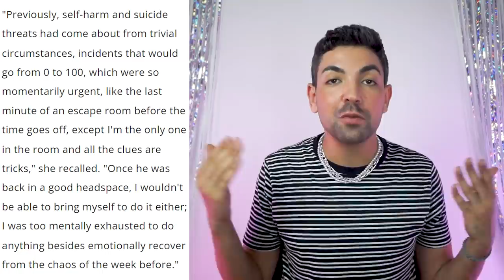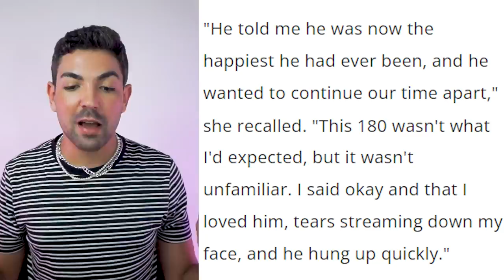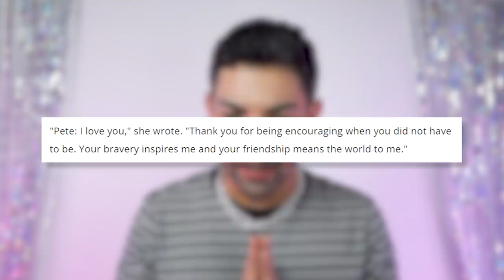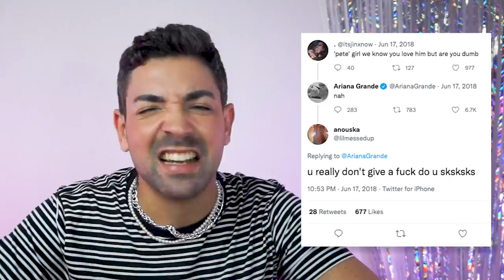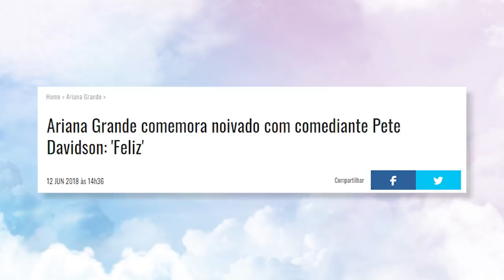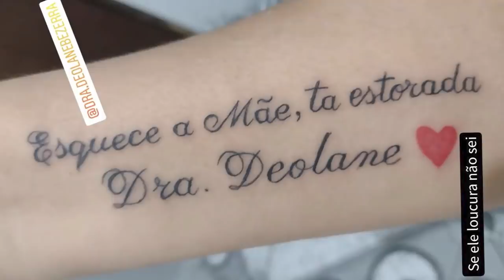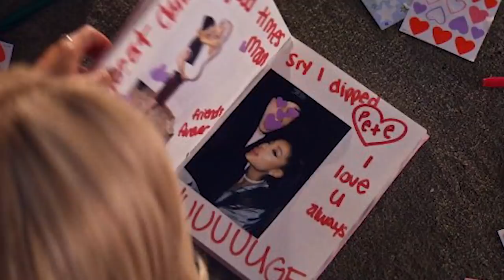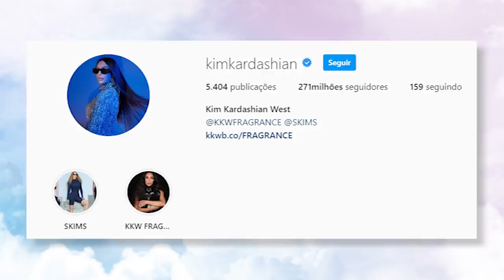O PERIGO DO NAMORO DE KIM KARDASHIAN E PETE DAVIDSON (kim, pisque se vc precisa de ajuda)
olha eu to aqui pra lavar a alma sobre esse cara pq ele já namorou com a ARIANA, a KAIA GERBER, KATE BECKINSALE, A MENINA DE BRIDGERTON e agora…KIM KARDASHIAN?
Eu nao sei em que acreditar depois do casal Kika Darcha e Pete Davidson, é por isso que juntos vamos desvendar esse trelelê…(gostou dessa vibe mistério?)

📭 caixa postal
Belo Horizonte/MG 2501
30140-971